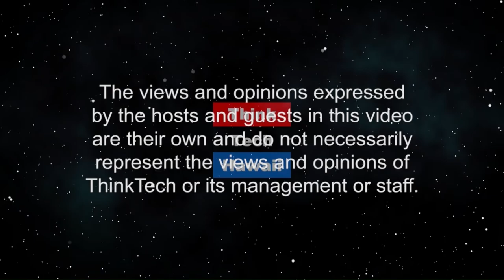The Blue Hawaii event at the East-West Center (Looking to the East)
How Hawaii entrepreneurs are doing.  Steve Zurcher and Allen Miner discuss the Blue Hawaii East-West Center event at the East-West Center and discuss how Hawaii Entrepreneurs are doing from the outsider point of view.  The host for this episode is Jay Fidell.  The guests for this episode are Steve Zurcher and Allen Miner.